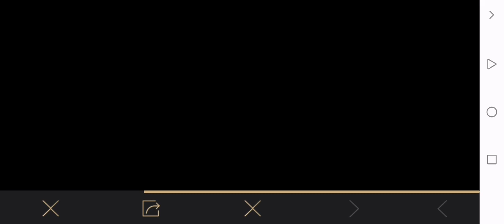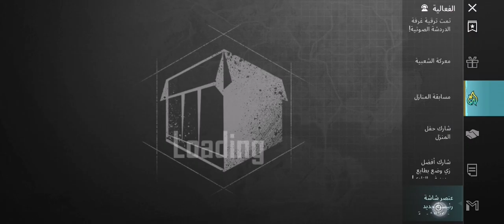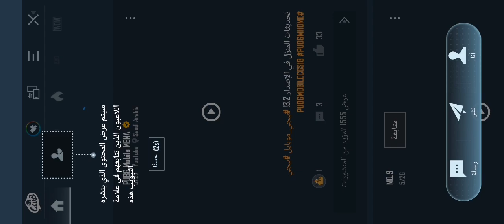هدايا ببجي موبايل التحديث الأخير الروبوتات الآلية وعودة الجلاد حلمي الأسطورة 💥